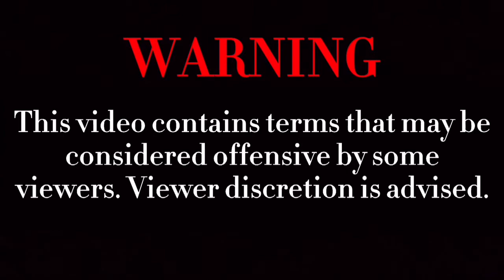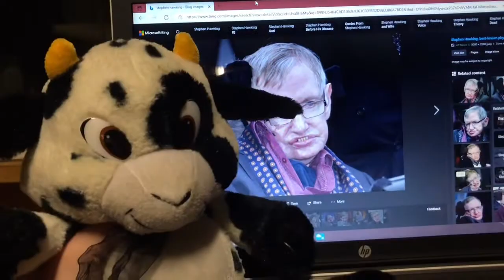S5 E2: “Ghetto Ass School”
Jr and louie go to a new school